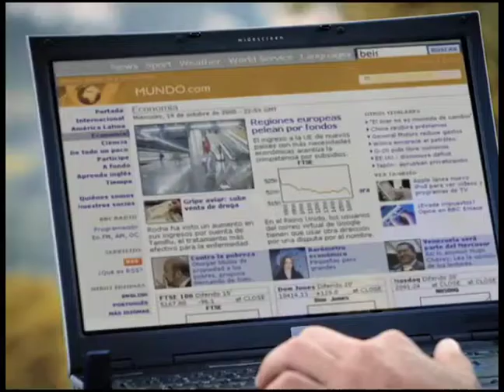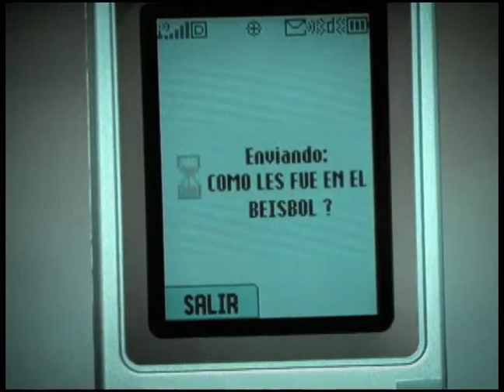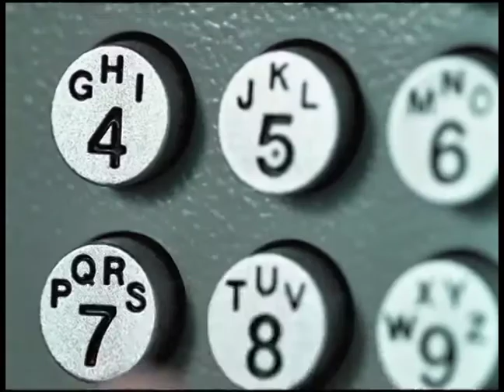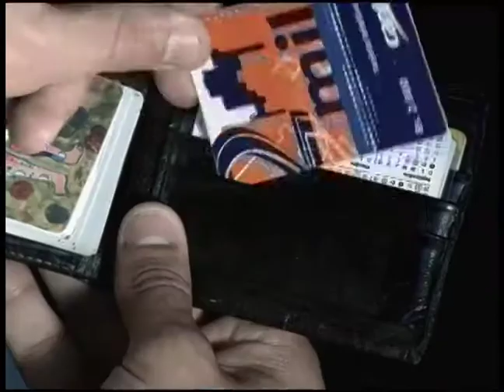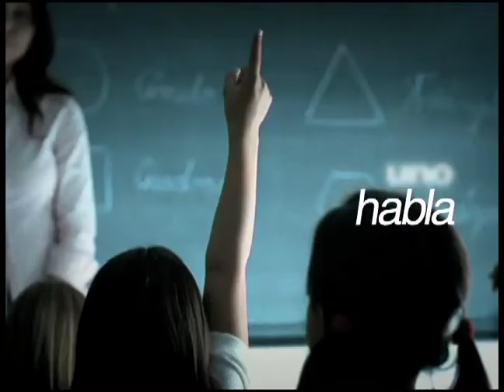Reel Demoor Movie Telefonía